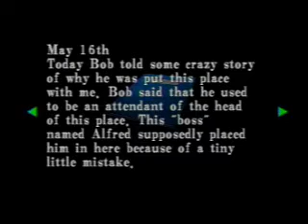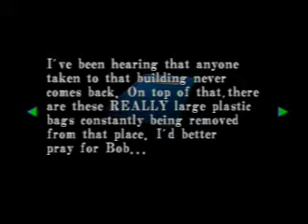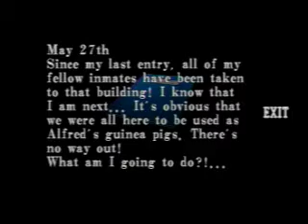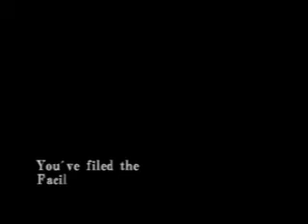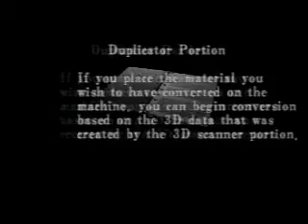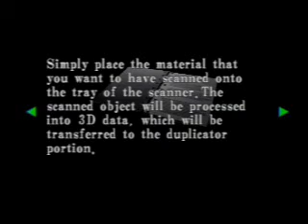Let's Play Resident Evil: Code Veronica X - Killing zombies. (Video 2)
We begin exploring this island & I kill a lot of zombies. Not really much else. Btw, I don't like Steve. ROFL.